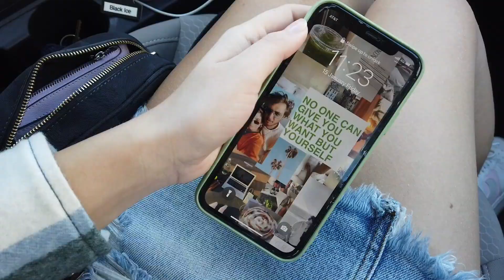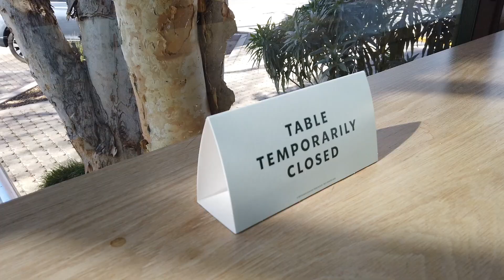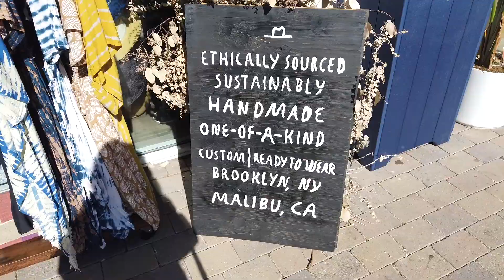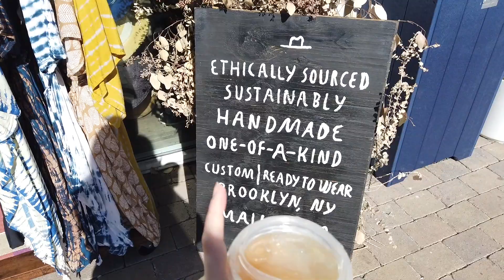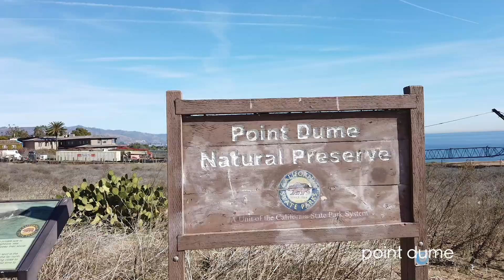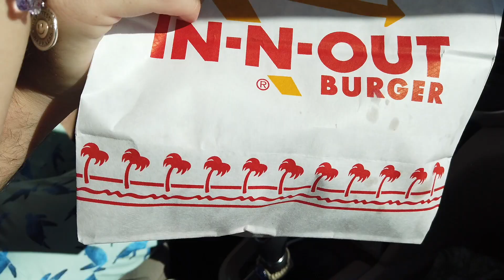MALİBU'DA BİR GÜN 🌴 Lady Gaga'nın Şapkacısı, Ünlülerin Evleri ve En Güzel Manzara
Heyy! bu video'da amerika günlüklerine devam ediyoruz, Malibu'da geçirdiğimiz bir gün ile hem de! Country Mart Malibu Angelina Jolie, Brad Pitt gibi ünlülerin uğrak noktası, daha sonra point dume'a gidip umduğumuzu bulamadık ve en güzel manzara tabiki El Matador Beach, Malibu oldu!

Kendi instagramım: @ceylinkocagz

Thank you for the great music!

alışveriş linki kanal profilimde!